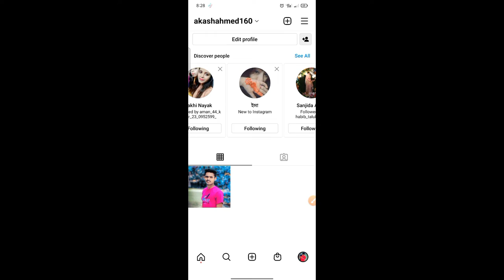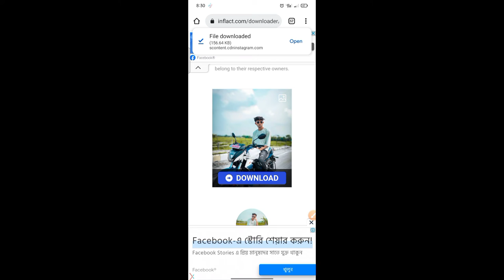How to download instagram photos on android, Bangla. (AR bangla ltd)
How to download tnstagram photos on android, Bangla. (Ar bangla ltd)

Links :

Hello  বন্ধুরা এই ভিডিওতে  আমি দেখিয়েছি কীভাবে তোমরা ইনস্টাগ্রাম থেকে ফটো ডাউনলোড করতে পারবেন। তাও আবার কোনো অ্যপ্লিকেশ ছাড়া।